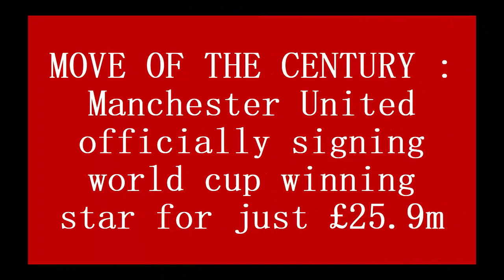MOVE OF THE CENTURY : Manchester United officially signing world cup winning star for just £25.9m